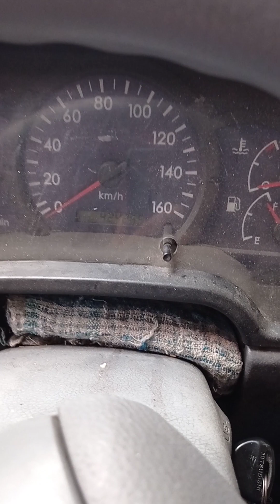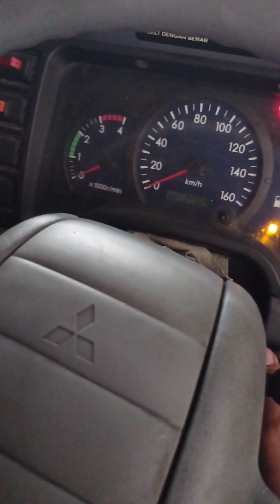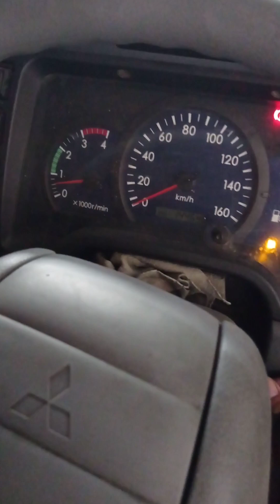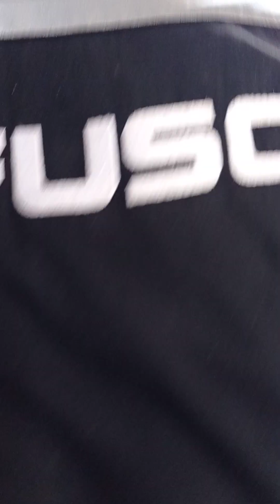Service kilat untuk Truck agar segera muatan utk kerja